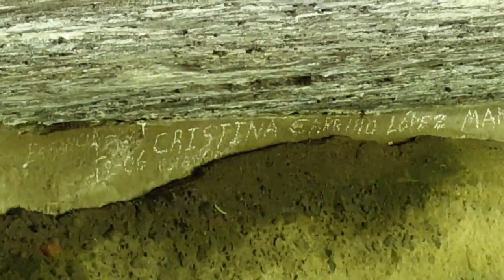January 10, 2023